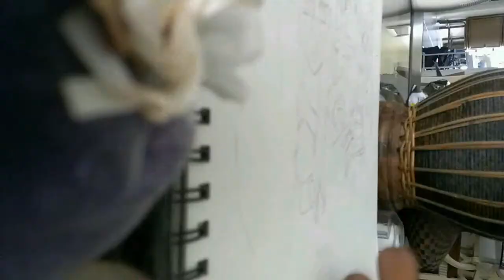Anime time-lapse drawing